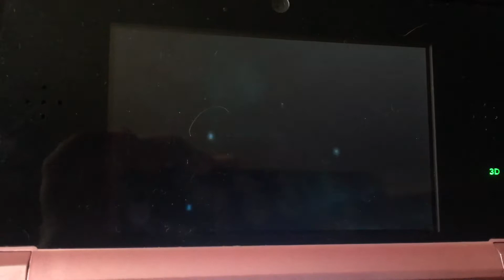Miitopia - Deku The Cat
I don’t own Miitopia or the characters used in this

Deku is now a cat. Please love him.